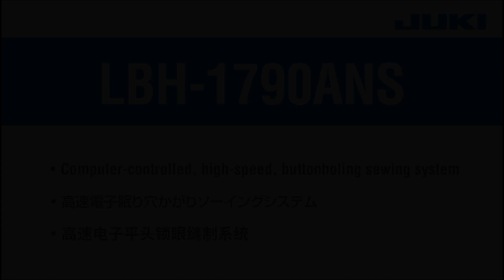JIAM2022 28 LBH 1790ANS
高速電子眠り穴かがりソーイングシステム

Computer-controlled, high-speed, buttonholing sewing system

高速电子平头锁眼缝制系统